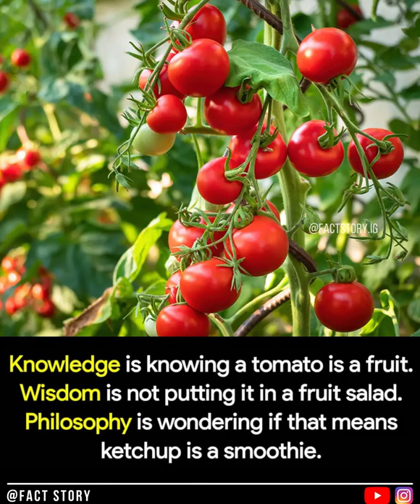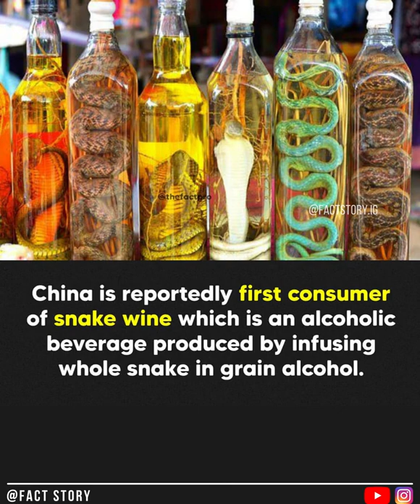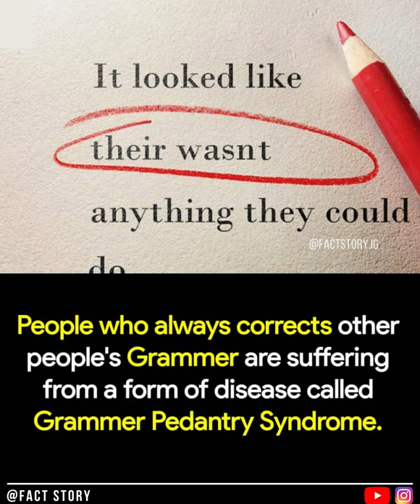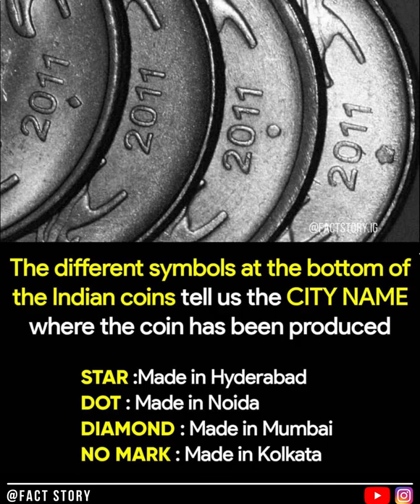Did You Know #11 | Amazing Random Facts & Information | Fact Story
Fact Story is your source for the latest and greatest facts and information. From interesting, little-known trivia to important information about the scary, psychological, and funny facts around us, here you will find scientific/educational videos on almost every topic that is cool and useful for you. Come explore with us!